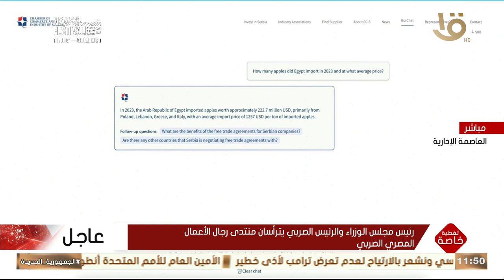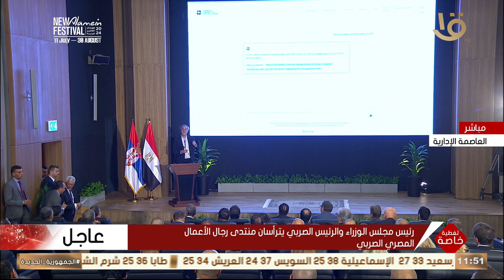كلمة رئيس غرفة الصناعة والتجارة الصربية خلال منتدى رجال الأعمال المصري الصربي